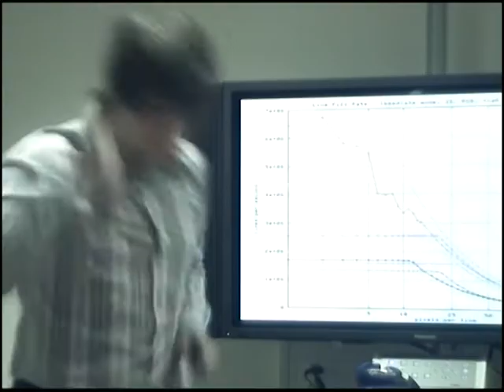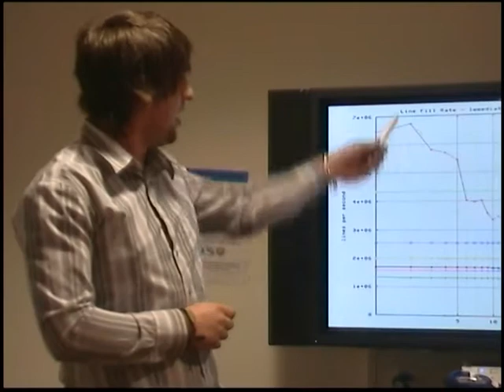Music Video -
This video was originally backed by Yeah Yeah Yeahs - Pin track however due to breech of copyright I had t change track for youtube so please remeber this video would f been in time with music giving a more dark tone. The plot is that the guy has a boring job,. so ends up going crazy